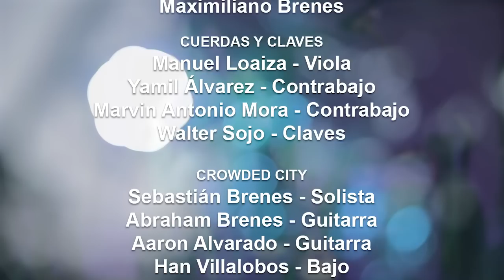Tercera Peña Cultural - Orotina 2016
El pasado 6 de Febrero del presente año, se llevó a cabo la tercera edición de la peña cultural orotinense que orgqanizan don Fabio Brenes y su señora esposa Maybelle F. Miller, en su propia casa, "La Casa del Sol Naciente".

La peña es abierta a todo publico y a quien guste participar; gracias una vez más por promover la cultura.